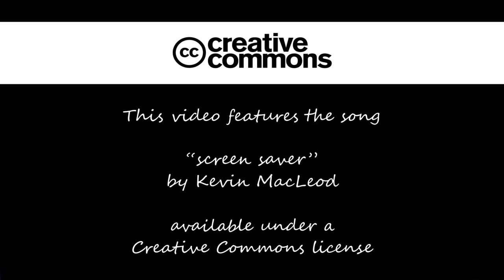screen saver (by Kevin MacLeod) | free sound & music archive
this video features the song "screen saver" by Kevin MacLeod
(available under a Creative Commons license)

This song is free for personal and commercial use.

FreePD.com
100% Free Music
Free for Commercial Use
Free Of Royalties
Free Of Attribution
Creative Commons

recommended equipment I work with:

WD 12TB Desktop Hard Drive HDD, USB 3.0

LG UltraWide Curved Monitor 34” 21:9 (3440 x 1440)

Logitech Wireless Wave Keyboard and Mouse Combo

Edifier G2000 32W PC Computer Speakers RGB

recommended software I work with:

Cyberlink PowerDirector 19 Ultra & PhotoDirector 12 Ultra [Video & Photo Editing]

You are a musician?
virtual instruments, effect plugins, expansion packs, .

If you like this channel, feel free to support the "free sound & music archive"